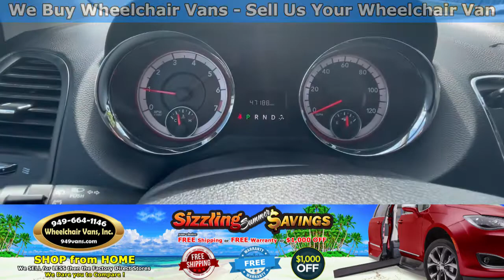For Sale 2014 Dodge Grand Caravan - VMI Power ONE TOUCH Fold Out Ramp Side Loading Wheelchair Van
Sale priced at $31,995 and only 47,189 miles For Sale 2014 Dodge Grand Caravan - VMI Summit Power ONE TOUCH Fold Out Ramp Side Loading Wheelchair Van

~ WVI CERTIFIED: 240 Point Inspection

RELAX ! ... LET US Do the Shopping - Try our Wheelchair Van Finder - Tell us what you are looking for. We will shop the competition for you. We will present your dream wheelchair with their prices along with ours side by side.